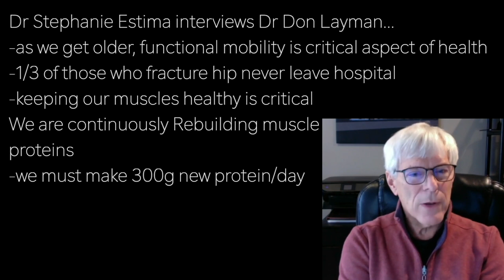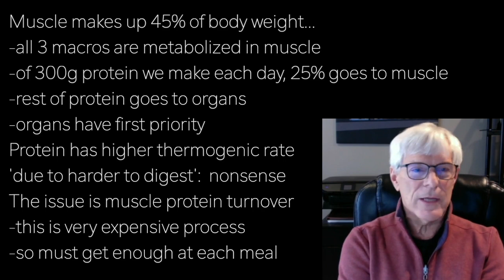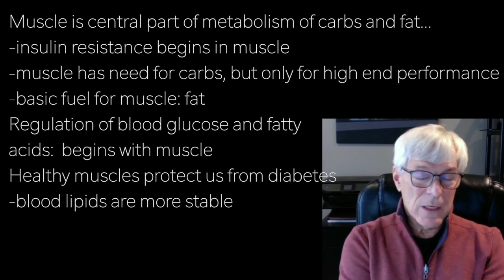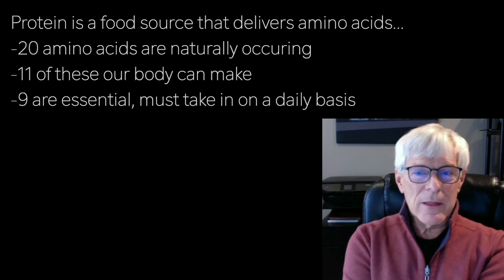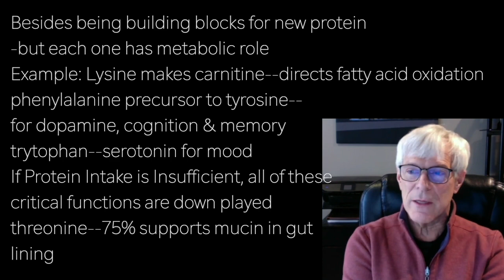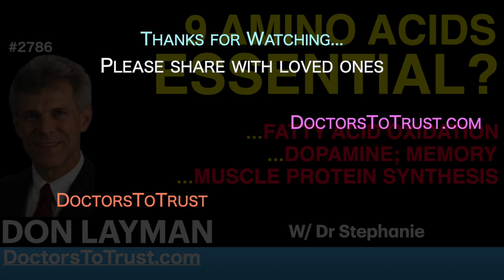DON LAYMAN s1 | 9 AMINO ACIDS ESSENTIAL: FFA OXIDATION; DOPAMINE; MEMORY; MUSCLE PROTEIN SYNTHESIS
presents episode 2786 | Dr Don Layman w/Dr Stephanie

Dr Stephanie Estima interviews Dr Don Layman…
-as we get older, functional mobility is critical aspect of health
-1/3 of those who fracture hip never leave hospital
-keeping our muscles healthy is critical
We are continuously Rebuilding muscle
proteins
-we must make 300g new protein/day

Muscle makes up 45% of body weight…
-all 3 macros are metabolized in muscle
-of 300g protein we make each day, 25% goes to muscle
-rest of protein goes to organs
-organs have first priority
Protein has higher thermogenic rate
'due to harder to digest':  nonsense
The issue is muscle protein turnover
-this is very expensive process
-so must get enough at each meal

Muscle is central part of metabolism of carbs and fat…
-insulin resistance begins in muscle
-muscle has need for carbs, but only for high end performance
-basic fuel for muscle: fat
Regulation of blood glucose and fatty
acids:  begins with muscle
Healthy muscles protect us from diabetes
-blood lipids are more stable

Protein is a food source that delivers amino acids…
-20 amino acids are naturally occuring
-11 of these our body can make
-9 are essential, must take in on a daily basis

Besides being building blocks for new protein
-but each one has metabolic role
Example: Lysine makes carnitine--directs fatty acid oxidation
phenylalanine precursor to tyrosine—
for dopamine, cognition & memory
trytophan--serotonin for mood
If Protein Intake is Insufficient, all of these
critical functions are down played
threonine--75% supports mucin in gut
lining

Leucine--stimulates muscle protein synthesis…
Must start talking about the 9 essential amino acids in
daily nutrition guidelines